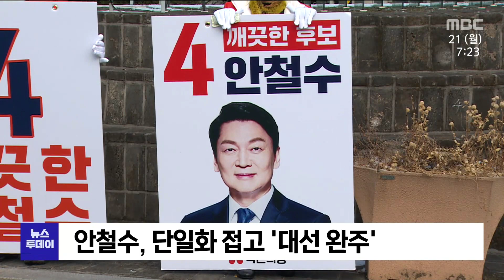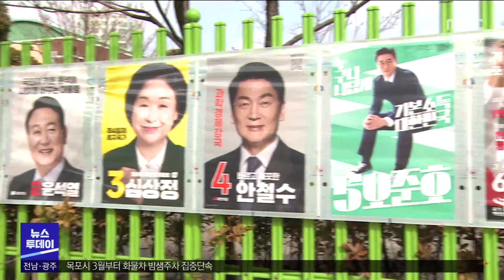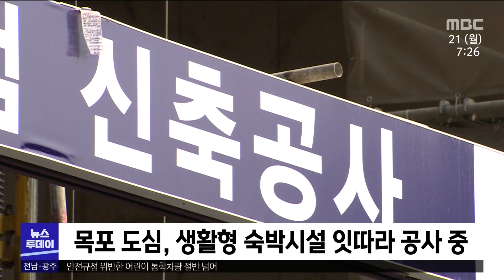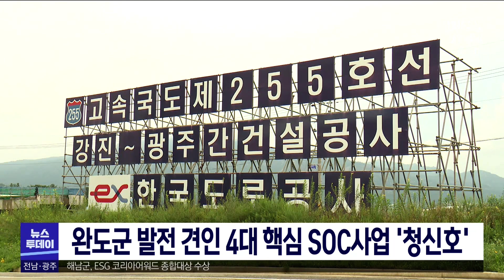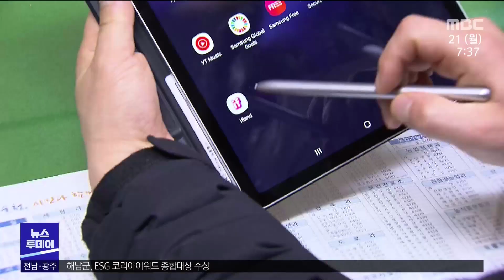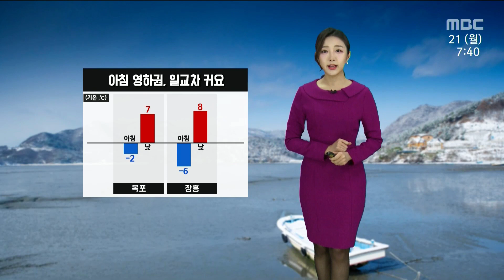호남 민심 총력전 선거운동 고조 | 목포 호텔 건설 훈풍 1400객실 들어서 | 소방서 먼지 제거 발명품 화재 예방한다 | 전남교육청 첫 여성 교육국장 임명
호남 민심 총력전 선거운동 고조
목포 호텔 건설 훈풍 1400객실 들어서
소방서 먼지 제거 발명품 화재 예방한다
전남교육청 첫 여성 교육국장 임명